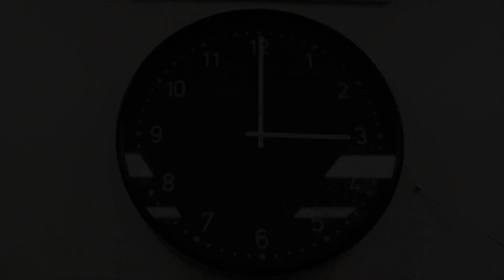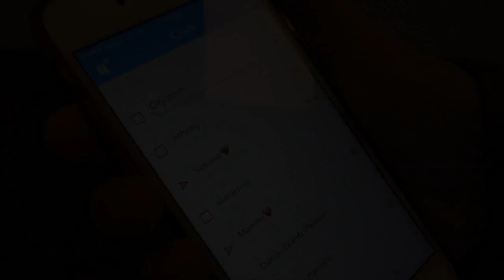Cityidrott - SNAPCHATKALENDER 2018!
Var med i årets Snapchatkalender som genomförs klockan 15:00-15:30 varje skoldag hela december fram till jullovet. Du behöver inte vara medlem på Cityidrott för att kunna vara med!

Följ oss också i våra andra sociala medier